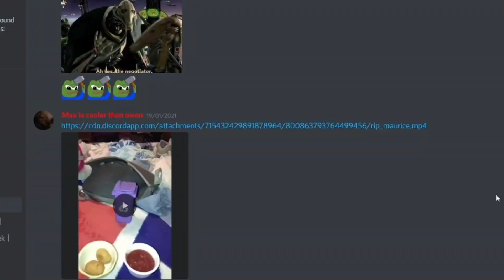Opening CS:GO Cases till I get a KNIFE ! | Day 1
I AM GOING BROKE OPENING CASES.

What is up YouTube its your boy andy- JACOB here, ITS YOUR BOY JACOB. back with another CS:GO video. In today's video I am going to be unboxing cases till I get a knife. HOW MANY CASES AM I GOING TO HAVE TO OPEN TILL I GET A KNIFE ?

I ONLY PLAY WITH ACTIVE MEMBERS.

💲SITES TO EARN FREE SKINS:

or use my code : ANDYTV for 100 free coins

-if you're reading this, I used to sleep with a night light on xD